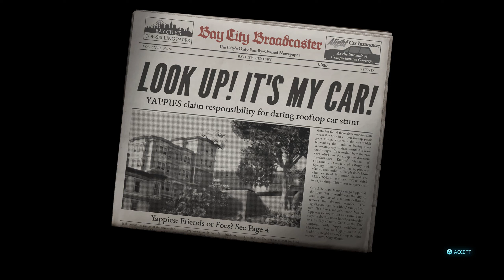Destroy All Humans! 2: Reprobed - PC Walkthrough Part 7: Yapping Bully